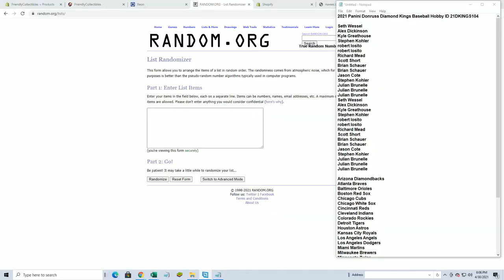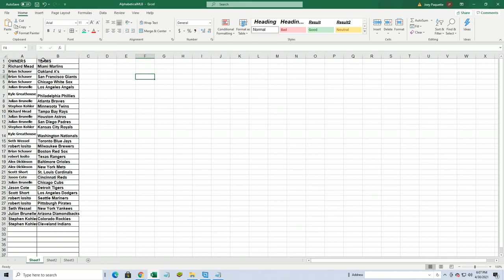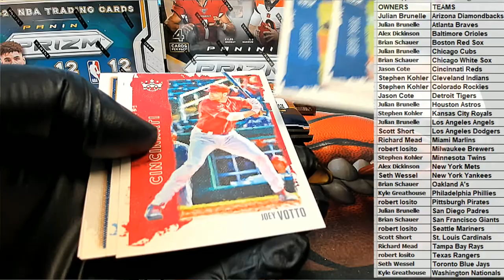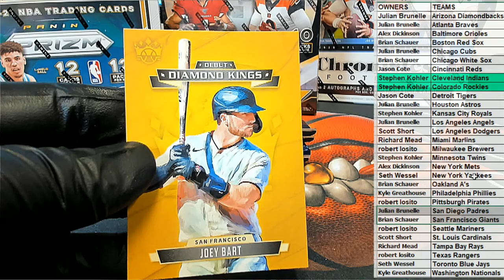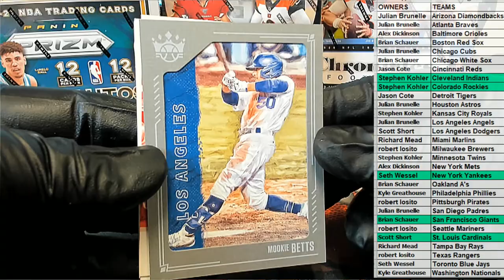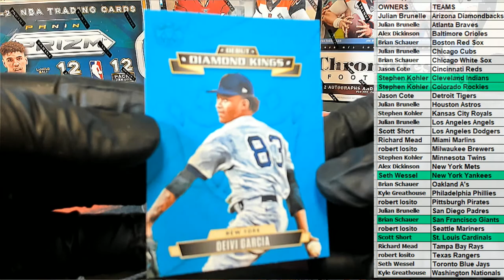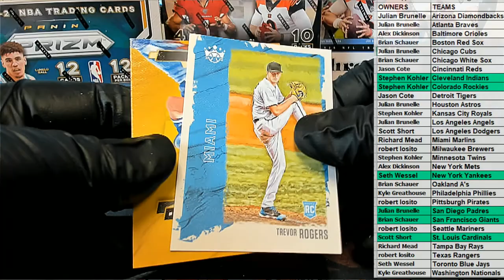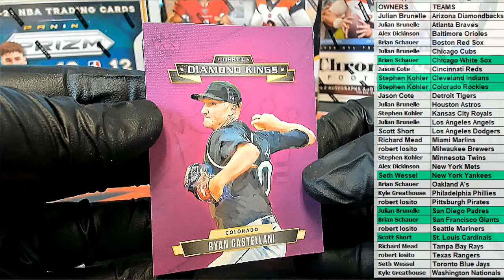2021 Panini Donruss Diamond Kings Baseball Hobby ID 21DKINGS104